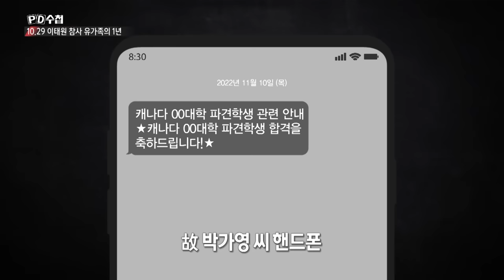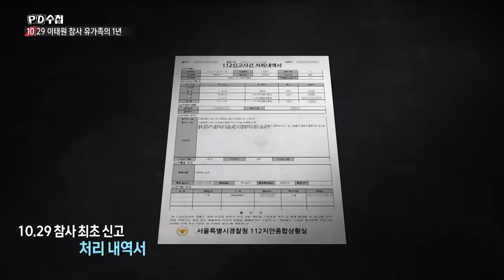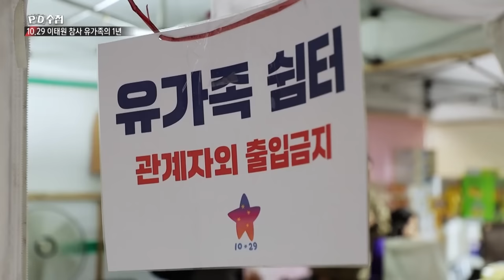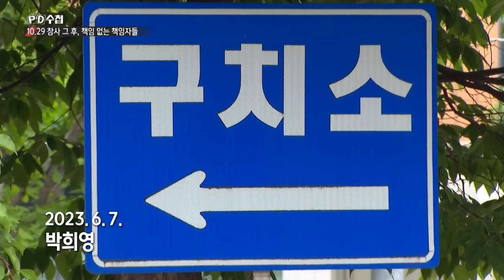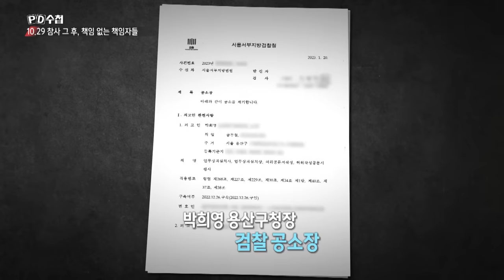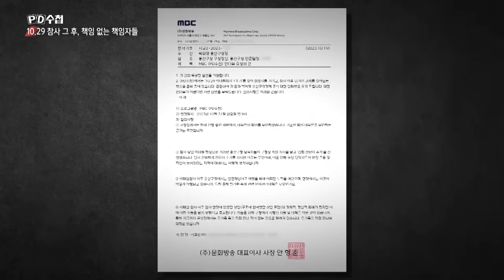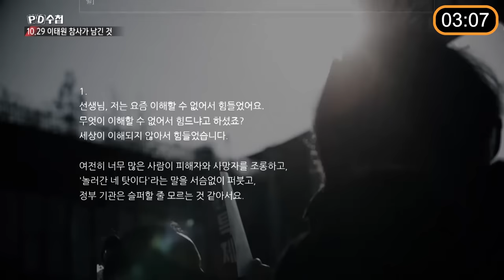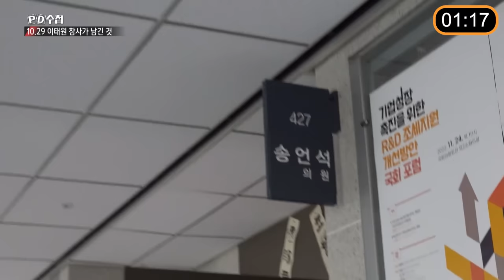[PD수첩 10분 컷] 이태원 10.29 참사, 누가 진실규명을 막는가?_MBC 2023년 10월 31일 방송